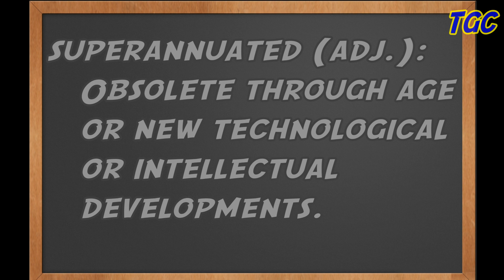MARIO KART RETROSPECTIVE #1: Setting the Standard (Super, 64, GBA) | GEEK CRITIQUE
This video covers the history, as well as my thoughts and experiences, of the Mario Kart series, including Super Mario Kart (1992), Mario Kart 64 (1997) and Mario Kart: Super Circuit (2001).